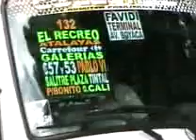EMPANADA CON TINTO EN LA ONCE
COMO SE APRECIA, EL CONDUCTOR Y SU ACOMPA�ANTE DESAYUNAN  TINTO CON EMPANADA EN PLENA  CARRERA ONCE, NO IMPORT�NDOLES ABSOLUTAMENTE NADA.